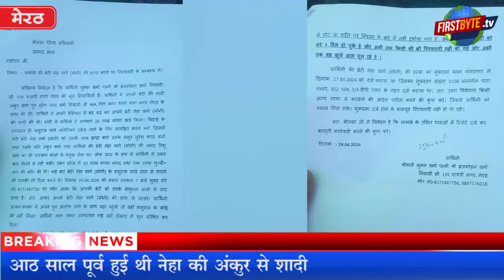लक्ष्मी ज्वैलर्स की पुत्रवधु के मामले ने लिया नया मोड़, हत्या का आरोप#first byte.tv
आठ साल पूर्व हुई थी नेहा की अंकुर से शादी
दहेज की मांग करते हुए किया जा रहा था शोषण
शरीर पर पाये गये थे गंभीर चोटों के निशान-आशीष
मुंह से निकल रहा था खून, उसकी हत्या की गई-आशीष
बिसरा की रिपोर्ट के मुताबिक ही होगा एक्शन-पुलिस

मेरठ के गंगानगर थाना इलाके में लक्ष्मी ज्वैलर्स के मालिक की पुत्रवधू की रहस्यमत हालात में हुई मौत ने गंभीर मोड़ ले लिया है। नेहा वर्मा के परिजनों ने आरोप लगाया है कि दहेज की मांग पूरी न होने पर उसे पीट पीट कर मार डाला गया। सूचना पाकर जब वह पहुंचे तो उसके पूरे शरीर पर चोटों के गंभीर निशान थे, मुंह से खून निकल रहा था। इसकी रिपोर्ट दर्ज कराई गई लेकिन पुलिस ने कोई कार्रवाई नहीं की। परिजनों ने आज पुलिस कप्तान को दिये पत्र में आरोप लगाया है कि पोस्टमार्टम करने वाले चिकित्सक डा. सौरभ सरीन से थाना प्रभारी ने साठगांठ कर गंभीर चोटों को छिपा दिया है। वहीं पुलिस अधीक्षक कमलेश बहादुर का कहना है कि पोस्टमार्टम में मृतक का बिसरा सुरक्षित रख लिया गया है। बिसरे की जांच रिपोर्ट आने पर ही विधिक कार्रवाई की जायेगी।
The death under mysterious circumstances of the daughter-in-law of the owner of Lakshmi Jewelers in Ganganagar police station area of ​​Meerut has taken a serious turn. Neha Verma's family members have alleged that she was beaten to death when her dowry demand was not met. When he arrived after receiving the information, there were serious injury marks all over his body and blood was coming out of his mouth. A report was lodged but the police did not take any action.